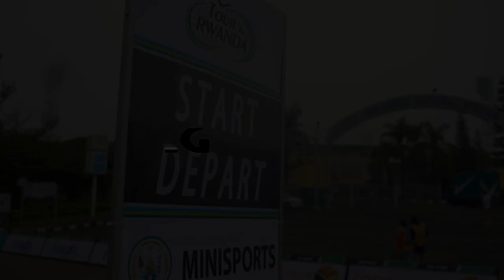Sandy Dujardin yegukanye Agace ka 2 ka Tour du Rwanda 2022, Alexandre agumana umwambaro w'umuhondo